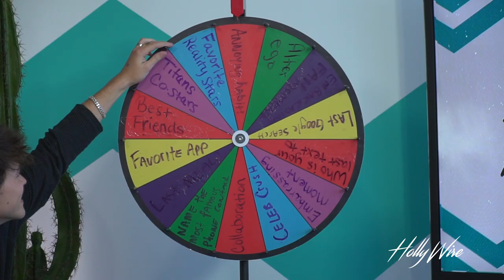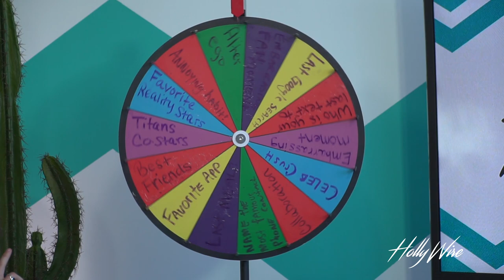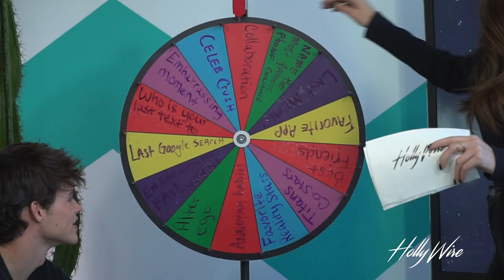Titans' Curran Walters Reveals His Celebrity Crush & Inspiration, Leonardo DiCaprio!! | Hollywire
DCU Titans' Curran Walters comes by the Hollywire studio to talk about his experience and role on the show! He plays 'Jason Todd' who is also the second 'Robin.' His character is very charismatic and outgoing, but also has a chip on his shoulder. His celeb guy crush is Leonardo DiCaprio, some people say he looks like him or River Phoenix. His celebrity girl crush is Angelina Jolie. We find out his favorite food is Sushi and favorite movie is "What's Eating Gilbert Grape." Curran prefers the application Snapchat over all others and would love to co-star with Margot Robbie.

For any goodies, send to:
Hollywire
9701 Wilshire Blvd # 8,